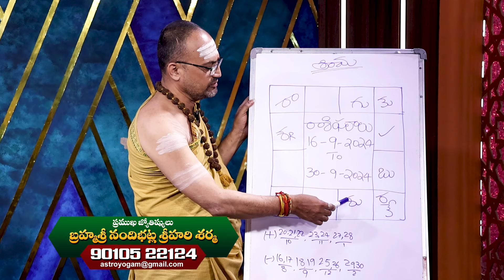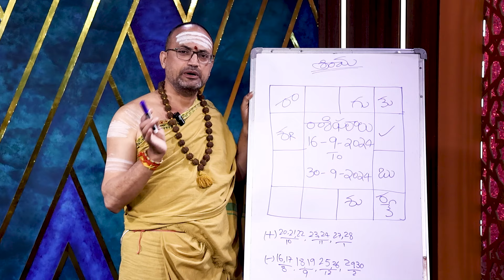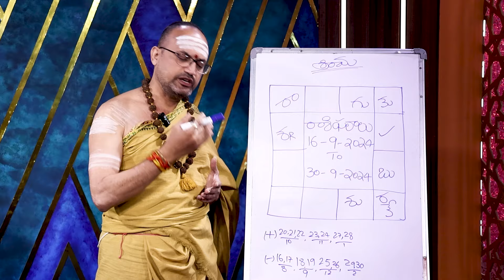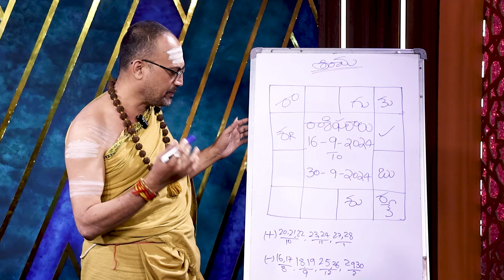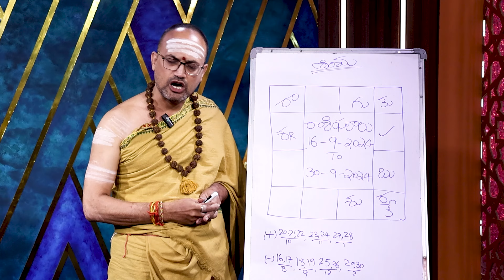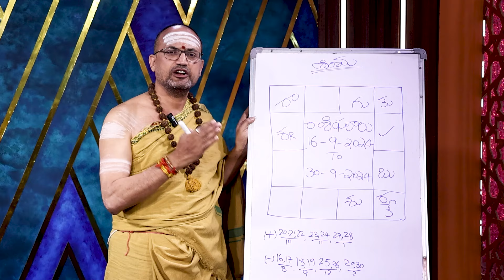Nandibhatla: ఈ నెల చివరి లోపు ఆకస్మిక ధనలాభం | Karkataka Rashi | Astrology